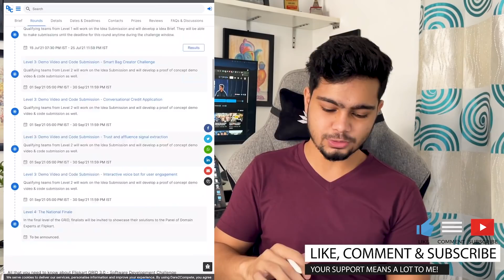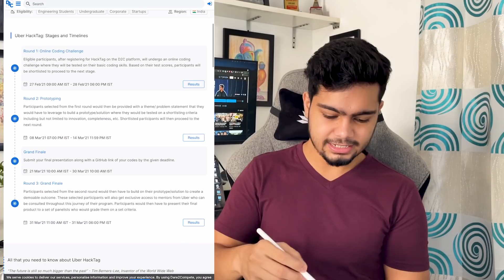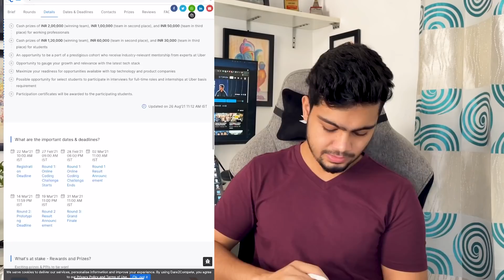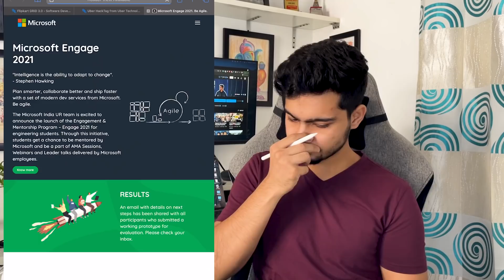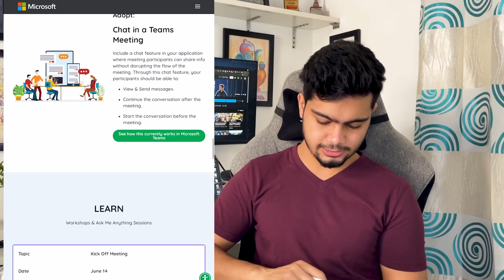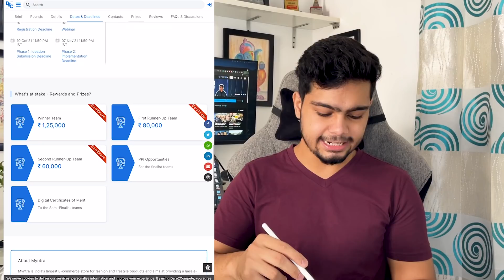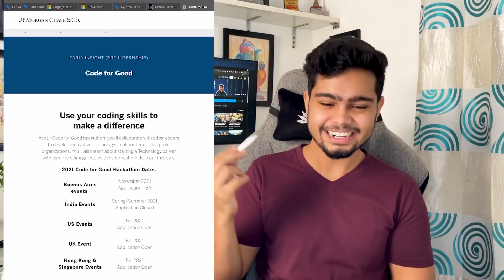Amazing Opportunities 🔥 | OFF CAMPUS | Companies which Hire through Hackathons!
In this video, I have discussed the off-campus opportunities provided by top companies via hackathons.